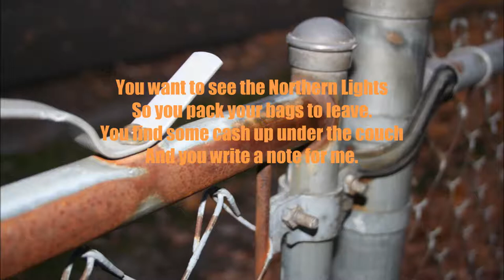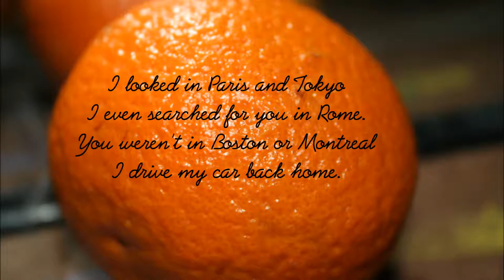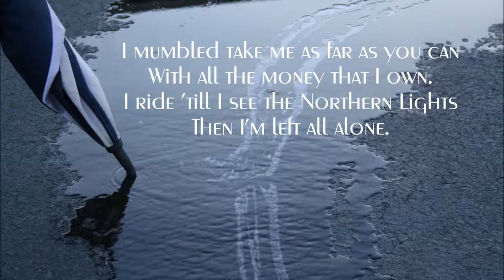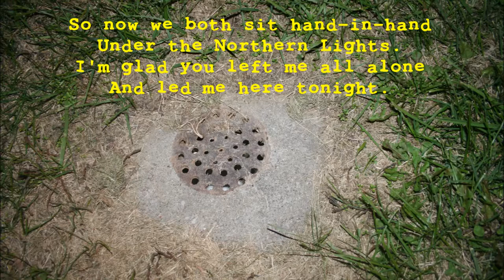Nolan Cowan - Northern Lights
"Northern Lights" by Nolan Cowan.
Written and Produced by Nolan Cowan.

All photos taken by Paige Cowan.